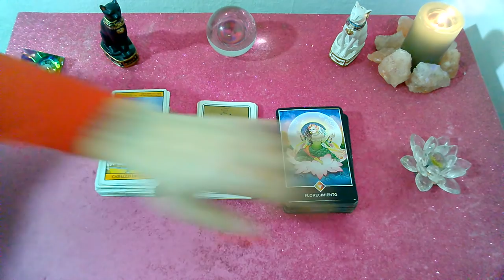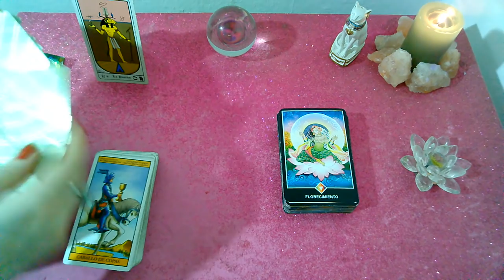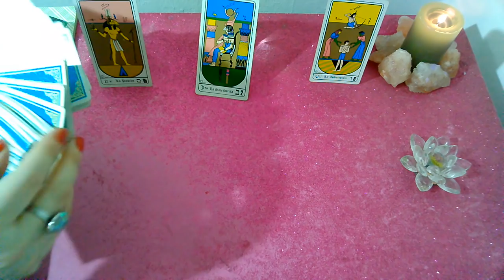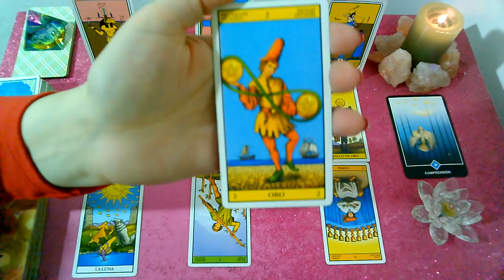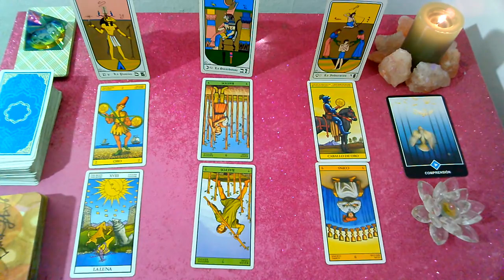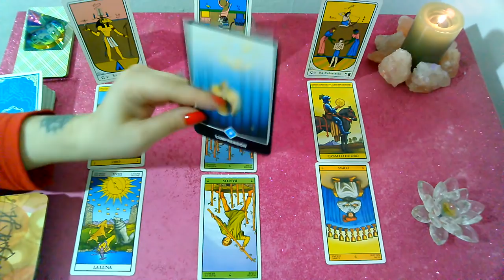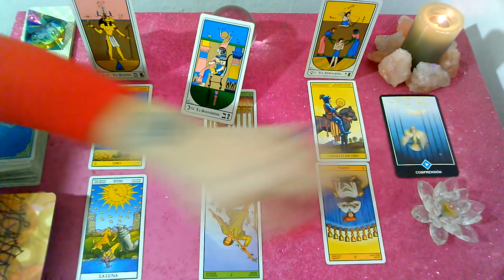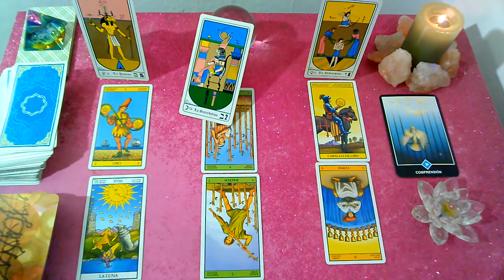*ACUARIO*♒"EX PAREJA" Que siente?Que piensa?Que hará al respecto? "2DA QUINCENA" OCTUBRE 2019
Lectura Intuitiva de EX PAREJA para el signo de ACUARIO, sol, luna y ascendente para la 2da Quincena de  OCTUBRE 2019